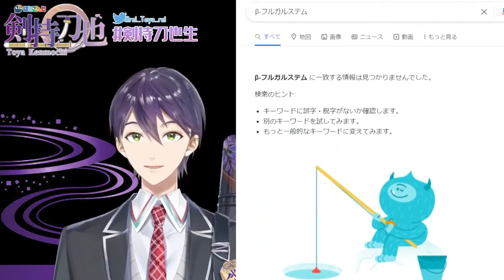この世に無い情報で騙してくるリスナーに怒りをあらわにする剣持【クソマロ】【にじさんじ切り抜き】【剣持刀也】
いつもガチンコの殴り合いで草